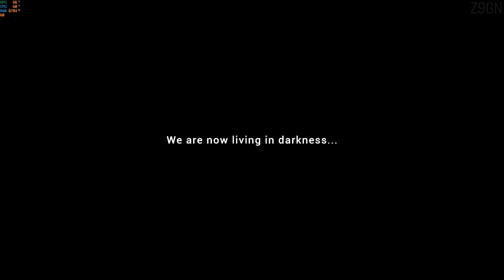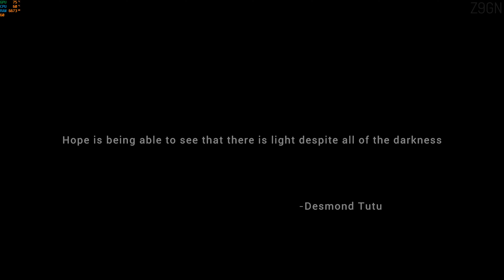WHITE SNOW OF HOPE - A SHORT NARRATIVE EXPERIENCE, YOU MUST FIX YOUR CAR AND LEAVE IMMEDIATELY